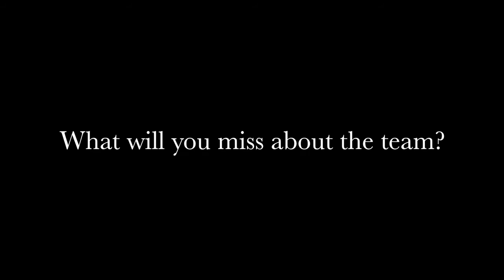field hockey video 8th grade 2016